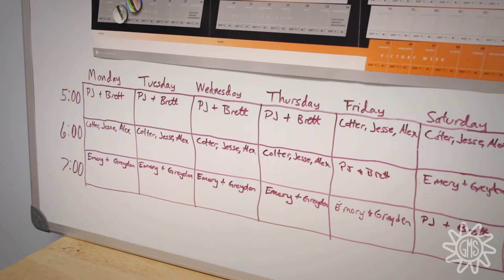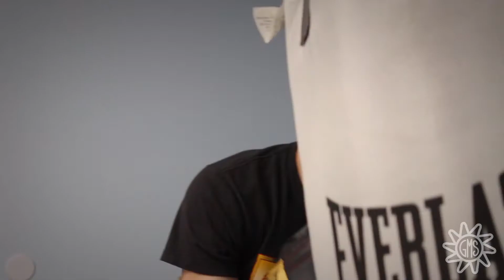Hang 10 Episode 3: Getting And Staying Fit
People always ask how we get so much accomplished.  One reason is because we always make time to exercise.  While exercise takes time and energy, it saves us so much more. Because we are fit and healthy, we don't get sick often and we have a lot more energy to accomplish whatever needs to be done.

Check out all of our videos released every Wednesday here on our YouTube channel.